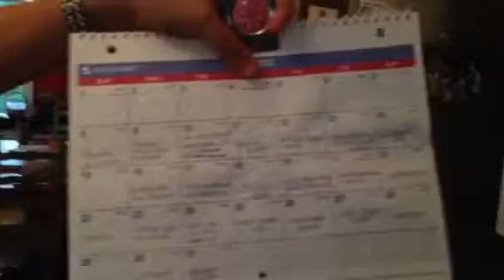Meal Planning Help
Hannah shows how to plan meals.